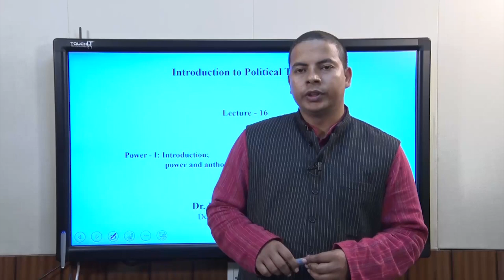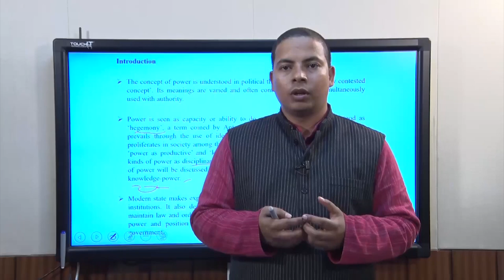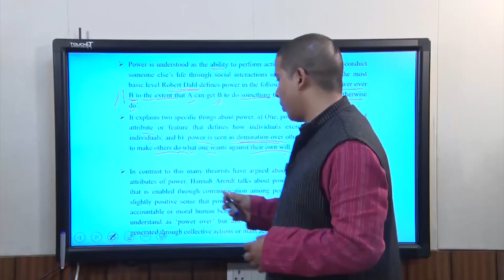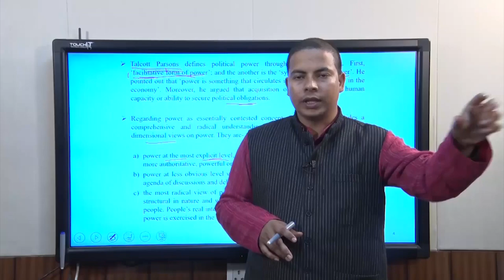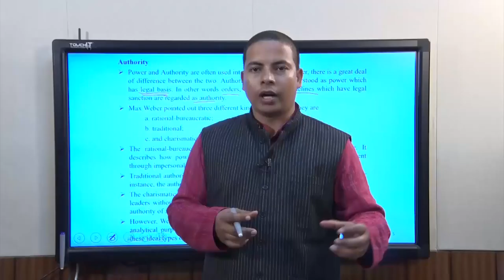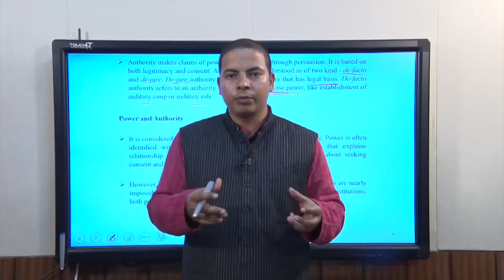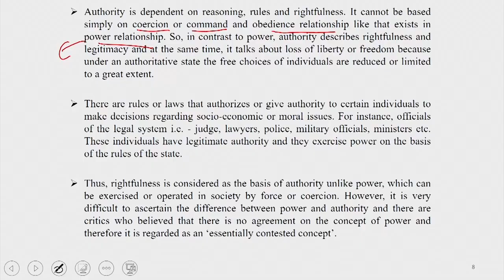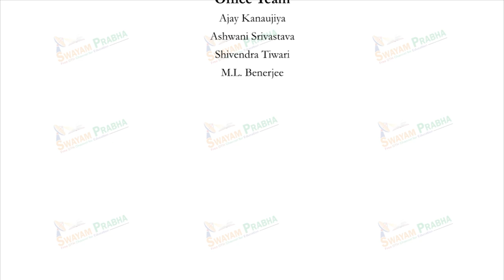Introduction to Power and authority